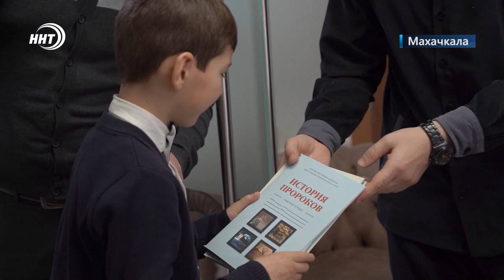В Муфтияте чествовали восьмилетнего Абубакра, спасшего одноклассницу из-подо льда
Чествование героя продолжается. После спасения 8-ми летней одноклассницы, Абубакра Расулова стали посещать СМИ и представители власти. Его приглашают в гости и награждают призами. Вот и сегодня юный школьник получил общественную награду «Народный герой Дагестана». Для вручения ордена его посетила делегация из Хасавюрта в числе которых олимпийский чемпион Заур Угуев. А затем, с медалью на груди мальчик направился на встречу с представителями Муфтията.

Ему только 8 лет, а он уже «народный герой Дагестана». Это главная общественная награда в республике. И несмотря на свой юный возраст, он получил ее совершенно заслуженно. Ведь мальчик рискуя собственной жизнь спас одноклассницу. Именно для таких отважных людей и была создана награда. Для вручения ордена его посетила делегация из Хасавюрта, в их числе Олимпийский чемпион Заур Угуев.

После спасения девочки, на Абубакра направлено всеобщее внимание. Его посещают СМИ и представители власти. Спортсмены и общественники. Сегодня его вместе с семьей пригласили на встречу в Муфтият республики. Там их приняли, провели экскурсию и вручили памятные подарки.

История мальчика – это наглядный пример того, что героями не рождаются, ими становятся. Одним своим поступком Абубакр вдохновил тысячи людей. Он напомнил нам о лучшей черте человека – о неравнодушии.

 Сюжет: Карим Даниев